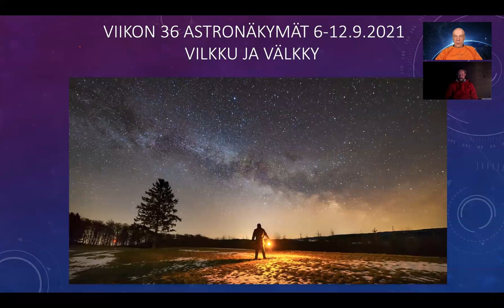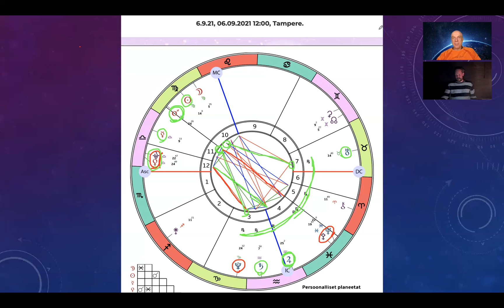Viikko 36. 6.-12.09.2021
Vilkku ja Välkky purkavat viikon astrosumaa.